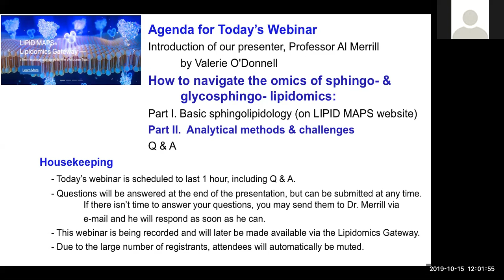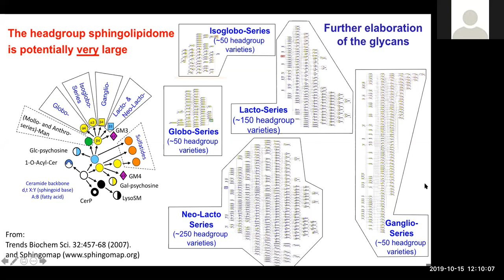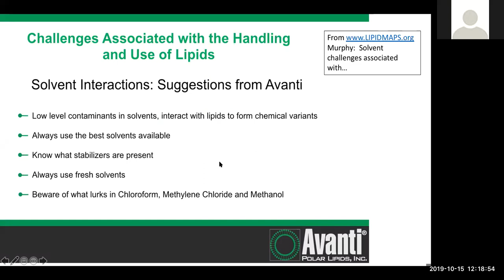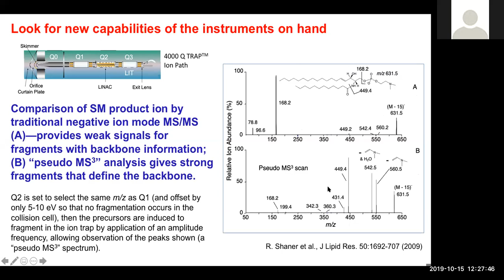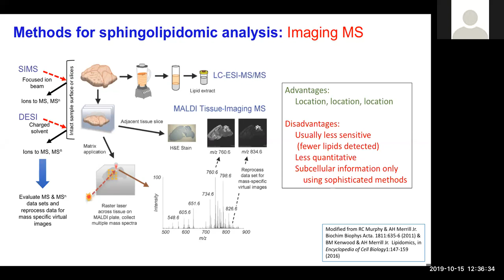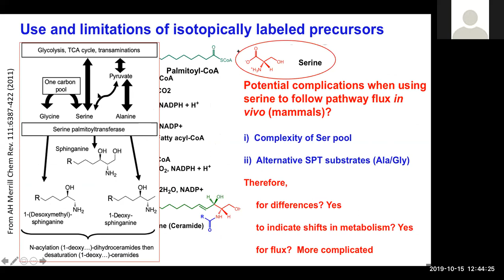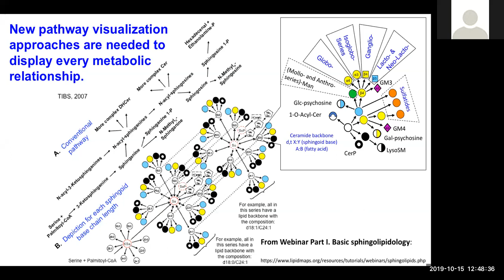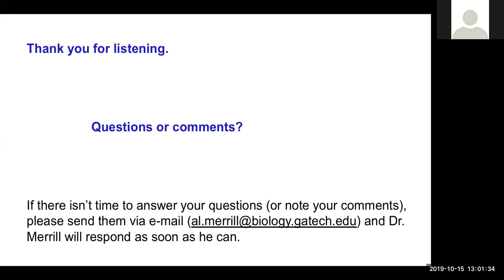Al Merrill- October 15th 2019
Title: How to navigate the omics of sphingo and glycosphingo lipidomics: Part II Analytical methods

LIPID MAPS Webinar Series -- How to navigate the omics of sphingo and glycosphingo lipidomics:
Part II. Analytical methods and challenges

Part of the LIPID MAPS Webinar Series